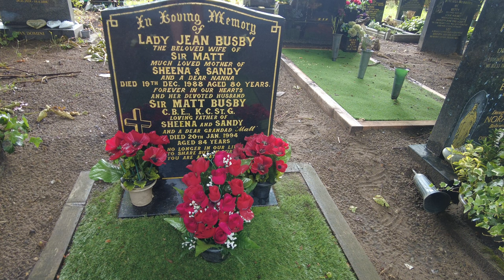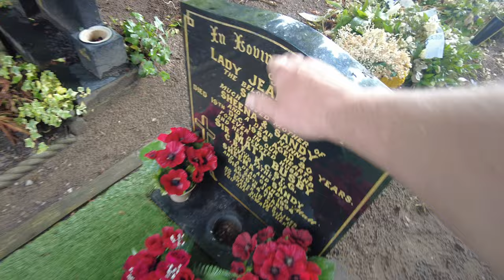Sir Matt Busby’s Grave at Southern Cemetery, Manchester. Famous Manchester United Manager.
The final resting place of Sir Alexander Matthew Busby CBE KCSG 26 May 1909 – 20 January 1994 was a Scottish football player and manager, who managed Manchester United between 1945 and 1969 and again for the second half of the 1970–71 season. He was the first manager of an English team to win the European Cup and is widely regarded as one of the greatest managers of all time.

Before going into management, Busby was a player for two of Manchester United's greatest rivals, Manchester City and Liverpool. During his time at City, Busby played in two FA Cup Finals, winning one of them. After his playing career was interrupted by the Second World War, Busby was offered the job of assistant coach at Liverpool, but they were unwilling to give him control over the first team that he wanted. As a result, he took the vacant manager's job at Manchester United instead, where he built the famous Busby Babes team. Eight of these players died in the Munich air disaster, but Busby rebuilt the side and United won the European Cup a decade later. In a total of 25 years with the club, he won 13 trophies.